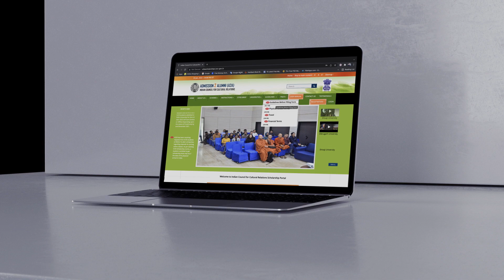ICCR Scholarship from Bangladesh | Study in India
Full-funded scholarship in India.
(New application process for 2023-24)

For Medical Students: shorturl.at/acrAH

The Indian Council for Cultural Relations (ICCR) was founded in 1950 by Maulana Abul Kalam Azad, independent India’s first Education Minister. Its objectives are to actively participate in the formulation and implementation of policies and programs pertaining to India’s external cultural relations; to foster and strengthen cultural relations and mutual understanding between India and other countries; to promote cultural exchanges with other countries and people, and to develop relations with nations.